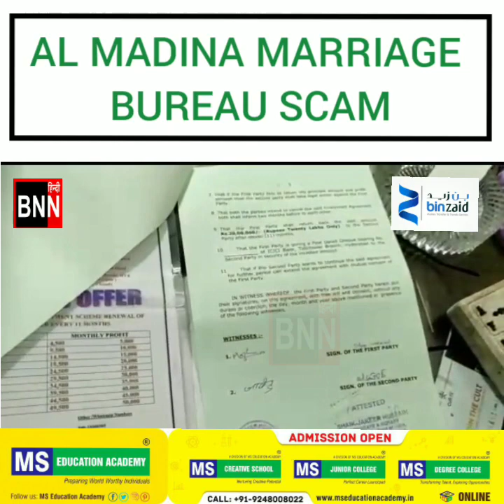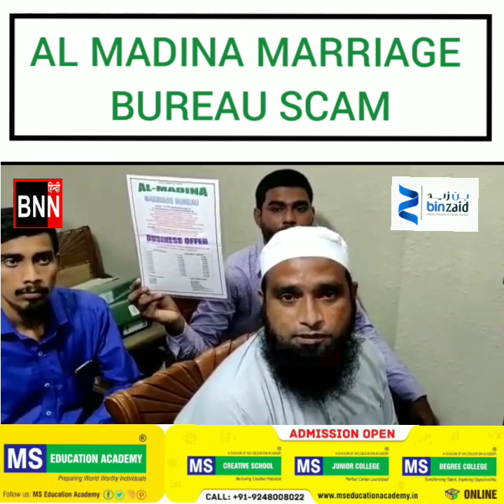AL MADINA MARRIAGE BUREAU SCAM